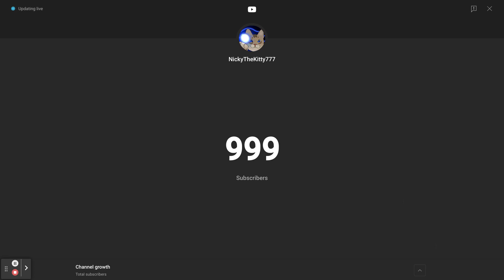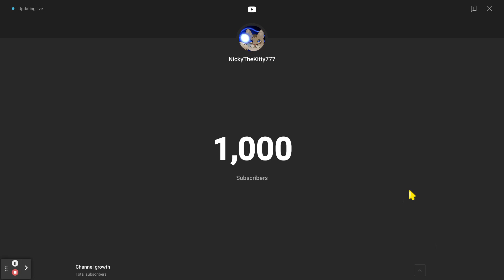I just hit 1k subs! Thank you everyone!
Even my haters. Every single one of you has helped me achieve my goal, and I'm so happy for this. Thank you to everyone!

My discord: nickykitty7 (message me there, and I will send you the invite)